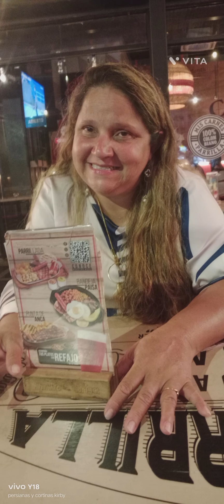Cartagena de indis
Viajando por el mindo